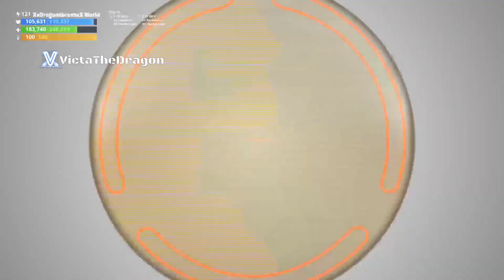Fortnite Save The World FortNiteMares Walkthrough Gameplay Part 1 - Hexin', Shadow Box and Records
Welcome to our Fortnite Save The World FortNiteMares series! Get ready for an epic adventure as we delve into the dark and mysterious world of FortNiteMares. In this playlist, you'll find thrilling walkthroughs, essential location guides for quests (including secret ones), intense boss fights, expertly crafted personal builds, captivating cutscenes, and comprehensive game updates.

Join us as we navigate the eerie landscape of FortNiteMares and uncover its secrets. We're dedicated to providing you with the most detailed and informative content to enhance your Save The World experience.

Thank you for joining us on this adventure, and we can't wait to see where FortNiteMares takes us next!